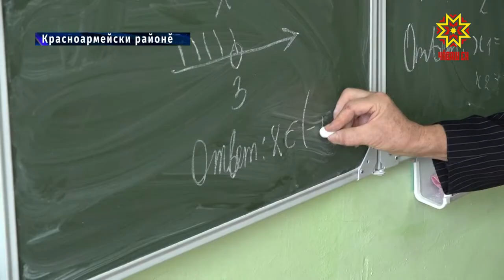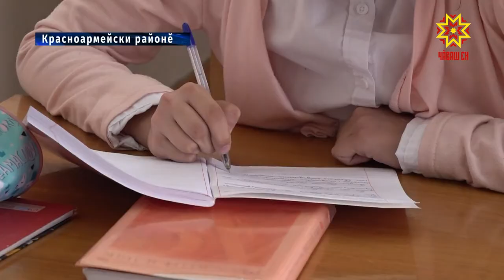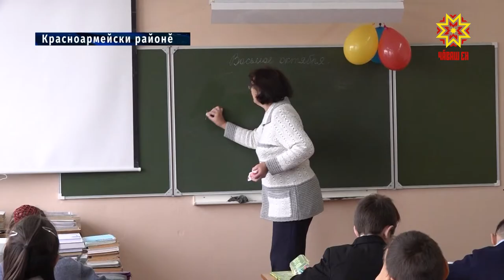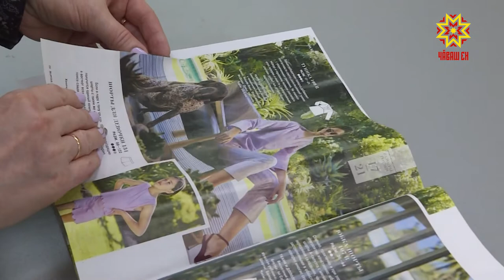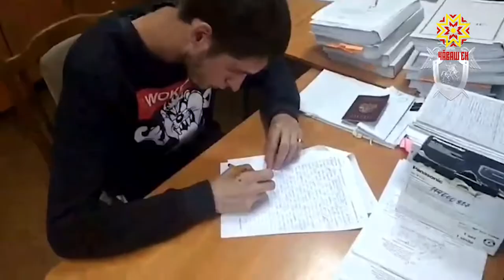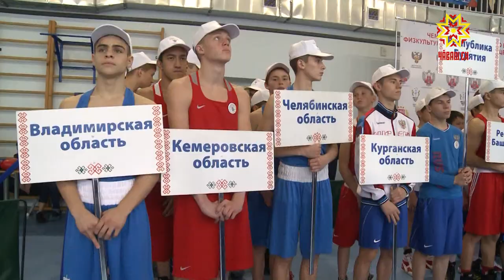Республика 08.10.2019 на чувашском языке. Вечерний выпуск